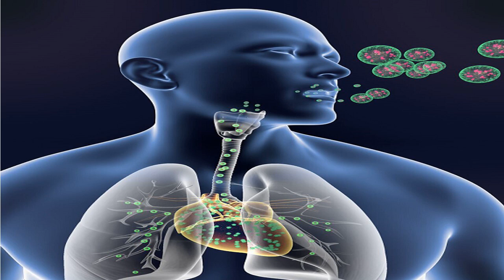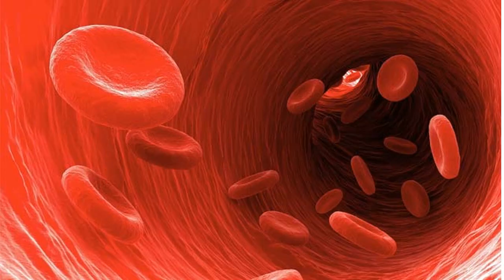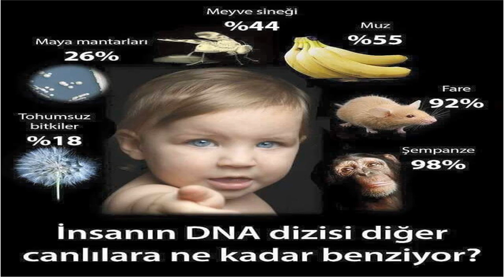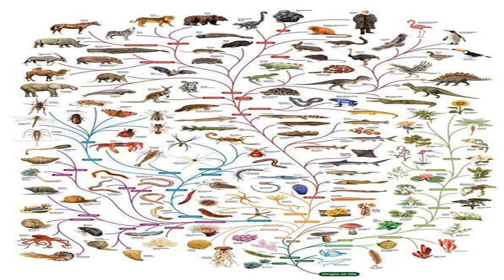DİN, ÖLÜM, RUH, ÖLÜM SONRASI YAŞAM VE BİLİMSEL GERÇEKLER (İlk insanlarda İslam'a)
Dini törenlerin aile sınırlarını aşıp, kalabalıklar için düzenlenmesi, en eski toplanma B.Ö. 16.000 yıllarındadır. Bu tarihlerde, İspanya’da El Juyo mağarasında insanlar dini törenler için toplanıyorlardı. Bu mağarada, 16.000 yıl öncesine ait 35 cm.lik taş heykel bulunmuştur. Bu heykel yarı insan yarı aslan (veya leopar) şeklinde düşünülmüştür. Bunun bir Şamanizm uygulaması olduğu bellidir. Aynı dönemde, Fransa’da La Marche’da kum taşı üzerine binlerce hayvan resmi kabartılmış ve biraz da insan oyması yapılmıştı. Fransa’da Angles-sur-l’Anglin de meşhur bizon reliefi de bu döneme aittir. Yine bu yıllarda yaşamış olan bir evcil köpek kalıntıları Almanya’da bulunmuştur.
        14.000 ile 12.000 yılları arasında, Sudan’da Nil kıyısında yaşayan insanlar ölülerini gömmek
için mezarlık yapmışlardı. Bu mezarlıkta yapılan incelemeler, o tarihlerde insan toplulukları arasında savaşlar yapıldığını göstermektedir. B.Ö. 13.000 yıllarına ait, İtalya Sicilya’da,
ölülerin gömülü olduğu San Teodoro mağarasında, yetişkin bir kadının Pelvisine saplanmış ok ucu bulunmuştur. Yine İtalya’da, bir çocuğun omurgasına saplanmış, bir ok ucu daha
bulunmuştur. Bütün bunlar, savaşın insan yaşamına girdiğini göstermektedir. Bu ok uçları çakmak taşlarından (opsidiyen) yontularak yapılmıştır.
Kaynak: Armstrong Karen, Tanrı’nın Tarihi, Ayranç
               Campbell Joseph, Tanrının Maskeleri, İmge
               Ceram C.W., Tanrıların Vatanı Anadolu,
                Challaye Felicien, Dinler Tarihi, Varlık yayınlar
                Çığ Muazzez İlmiye, Kur’an İncil ve Tevrat’ın Sumer’deki Kökeni, Kaynak yayınları
                 Diamond Jared, Tüfek, Mikrop ve Çelik, TÜBİTAK, Popüler Bilim Kitapları
                 Kramer S. N., Tarih Sümer’de Başlar, Kabalci yayınevi
                 Şener Cemal, Şamanizm, Türklerin İslamiyet’ten Önceki Dini, Etik Yayınları, 200 .
                Dinler tarihi Ansiklopedisi 1-Gelişim yayınları